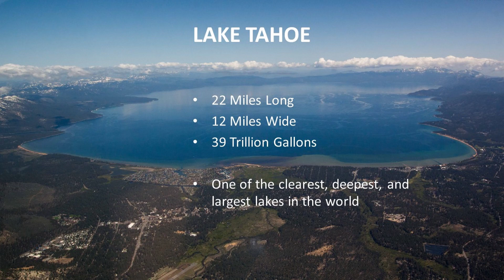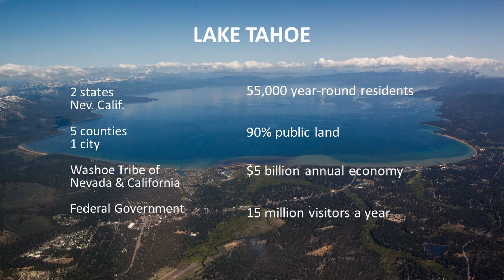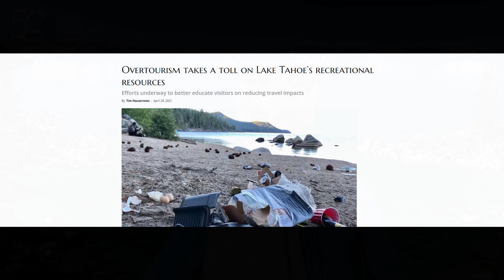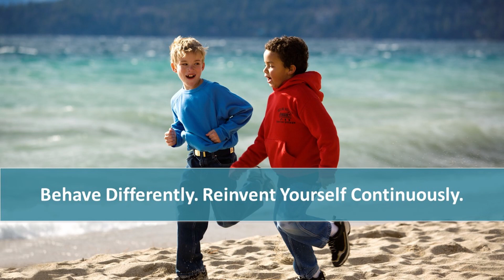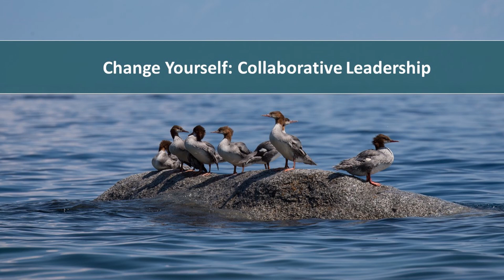California Landscape Stewardship Network Keynote Address May 2021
TRPA Executive Director Joanne S. Marchetta delivers the keynote address to the California Landscape Stewardship Network in May, 2021